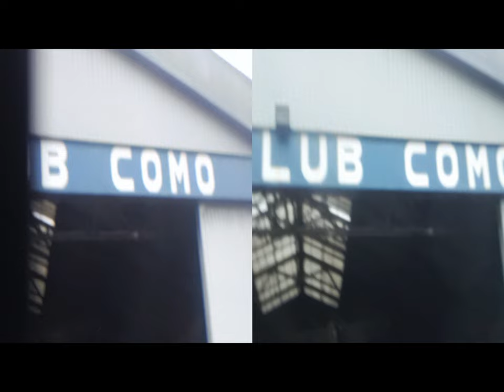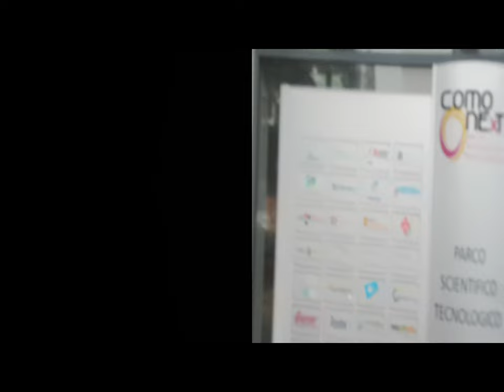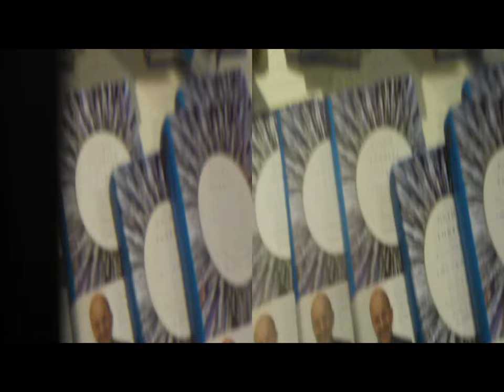3D Anaglyph ComoNext Nov.21.16| BloggieSony&2xMagnifier[bySergio Conegliano]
3D Anaglyph ComoNext Nov.21.2016| BloggieSony&2xMagnifier (forBiggerAutostereoscopicDepthImaging)+ Magix video deluxe 17 Premium
NB.Via Gear Symbol  2D || Avec tagWord NHK Integral TV & Display